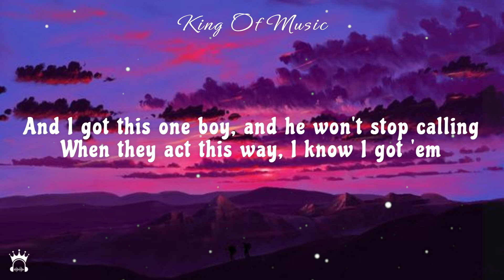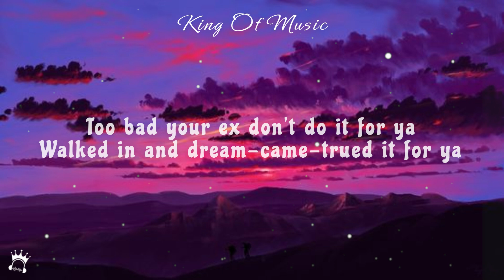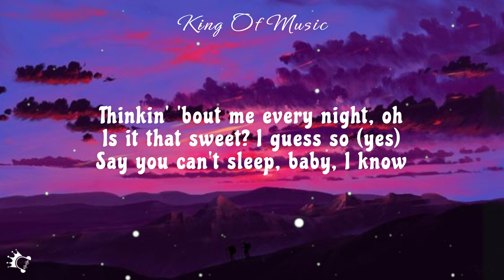Sabrina Carpenter - Espresso (Lyrics)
I can't relate
To desperation
My 'give a damns' are on vacation

(Yes) I know I Mountain Dew it for ya
(Yes) That morning coffee, brewed it for ya
(Yes) One touch and I brand newed it for ya

My honey bee, come and get this pollen

Mmm, that's that me espresso